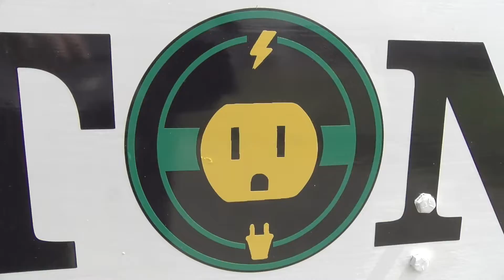Patton Electric LLC Promo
Patton Electric LLC is a commercial and residential electrician company located in Charleroi, PA. Owner Nick Patton has been in business since 2013 and continues to grow his business annually throughout the Greater Pittsburgh Area. At Patton Electric LLC, your satisfaction is their main priority. Since the business started, quality has been their focus. By working with the best materials in the industry and employing the most experienced and meticulous electricians, they are able to deliver solid and long lasting solutions for everyone.